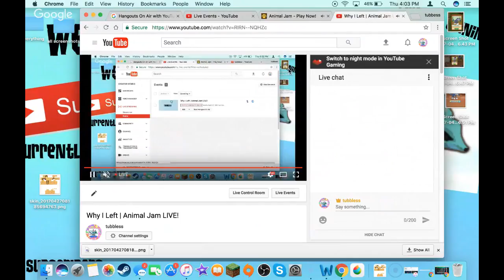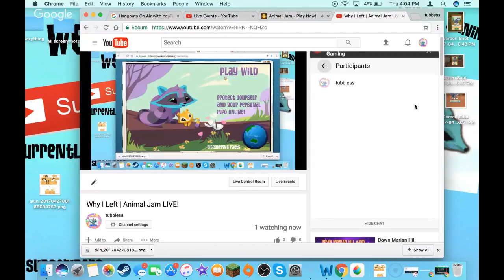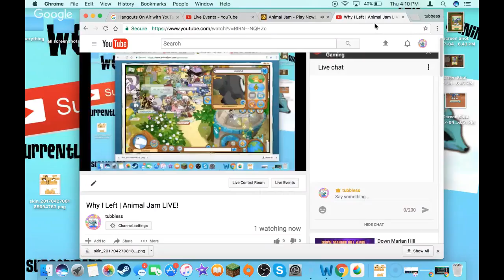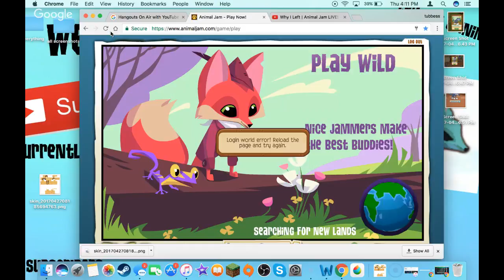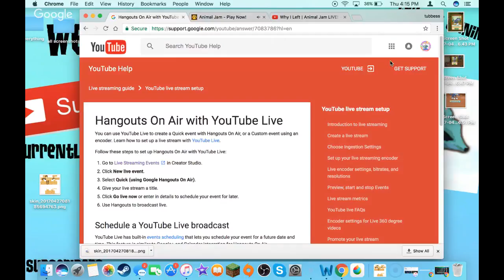Why I Left | Animal Jam LIVE!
Today I explain why I left for a week.